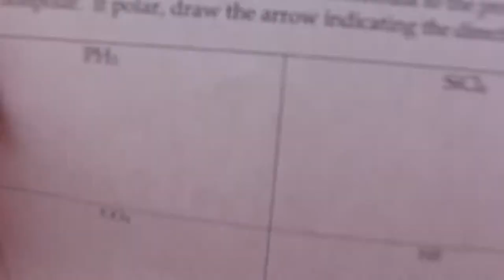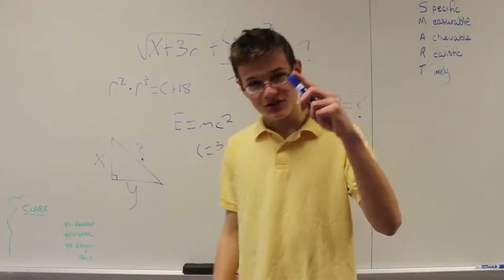Now's My Time (Official Music Video)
DJIG and Alex Kresovich Featuring Elizabeth Eliades
"Now's My Time"
Directed by Jake Gabel